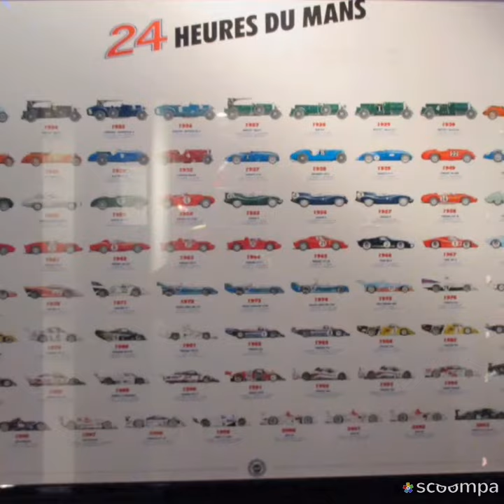Vidéo sur le musée des modèles reduits de la Rochelle